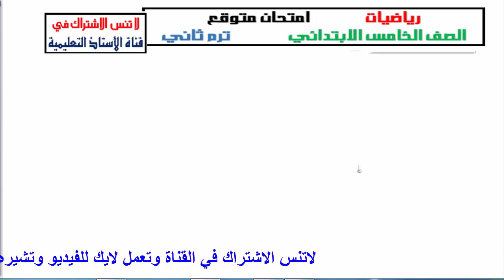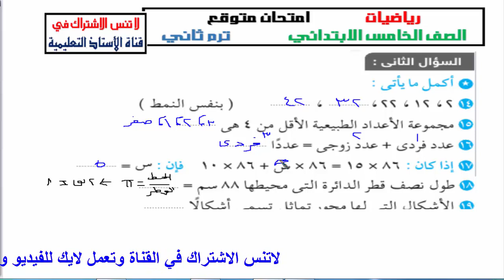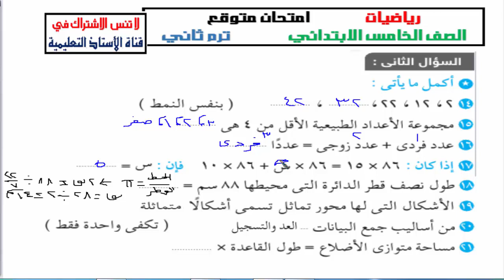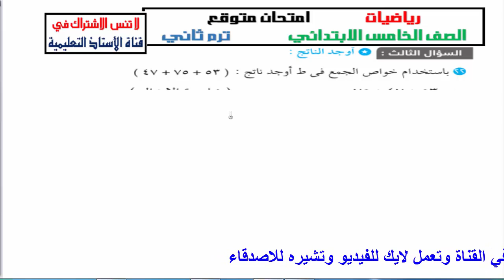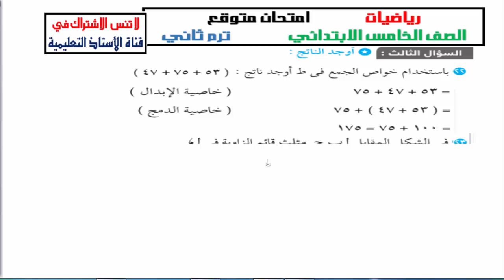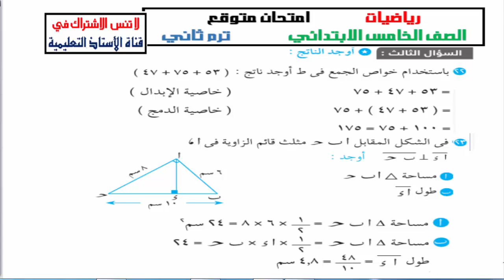امتحان متوقع ( 2 ) :رياضيات -الصف الخامس الابتدائي -ترم ثاني 2020